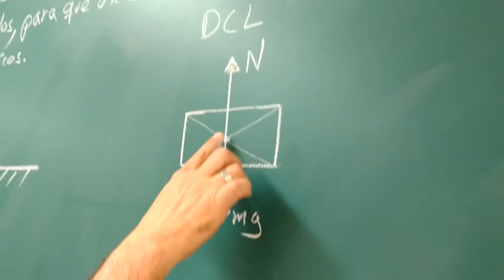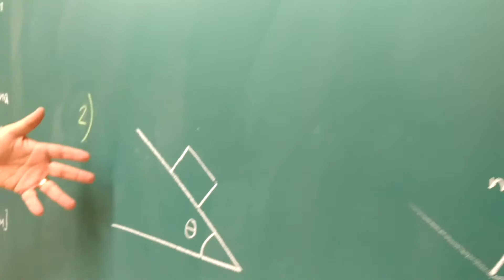DIAGRAMA DE CUERPO LIBRE (DCL)